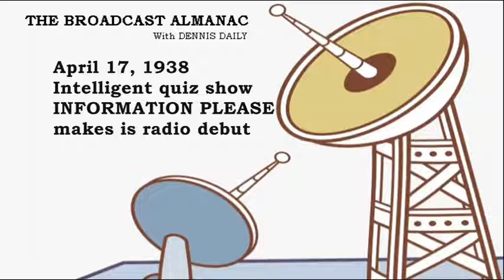BROADCAST ALMANAC for April 17 with DENNIS DAILY